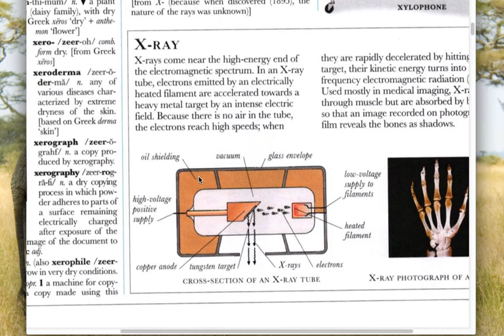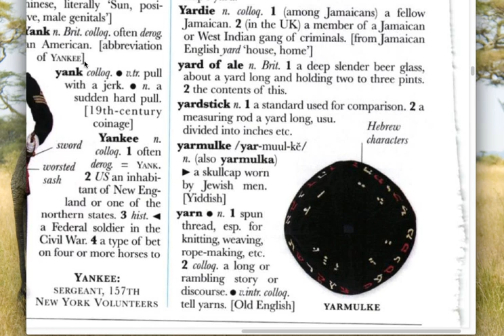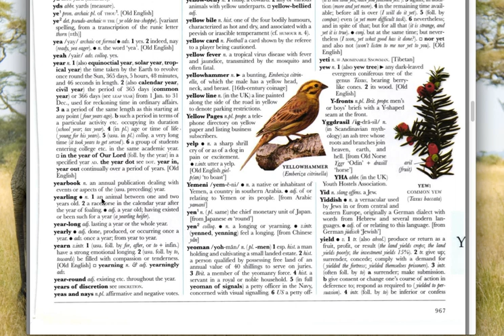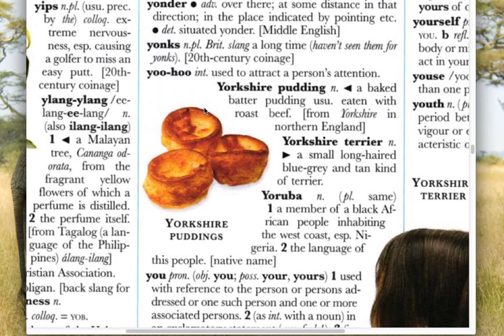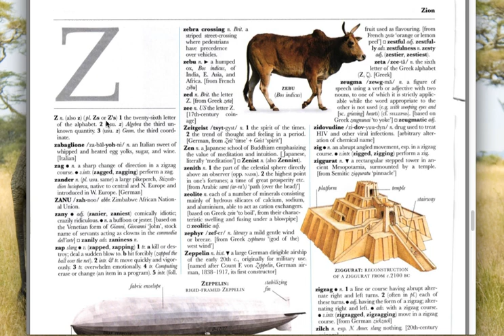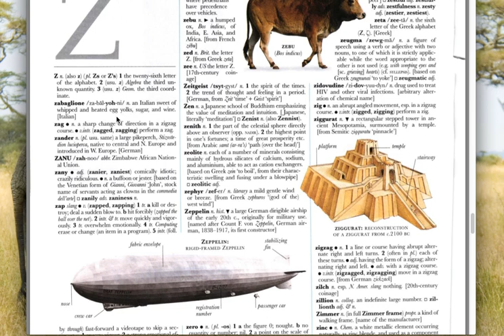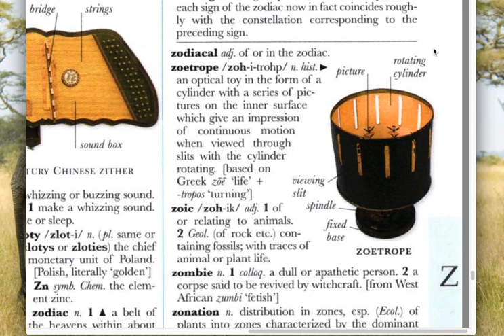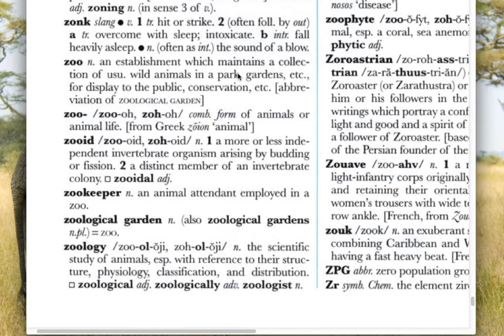그 유명한 옥스포드 영영사전 X,Y,Z 그림, 세부 명칭 있음. DK ILLUSTRATED OXFORD DICTIONARY X,Y,Z by young jin Cho